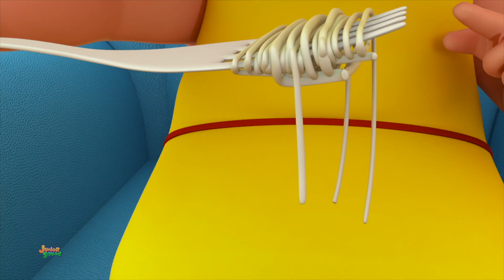Ai đã làm poopie | Video giáo dục trẻ | Junior Squad Vietnam | Bài thơ cho trẻ em | Vần điệu trẻ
Xin chào các em, Junior Squad mang đến cho bạn những bài hát hoạt hình vui nhộn hay nhất với hoạt hình và âm nhạc sáng tạo bằng tiếng việt hát theo.
xem bộ sưu tập mới và phổ biến của chúng tôi của vần mẫu giáo và bài hát mầm non trong 3d cho những người nhỏ bé thưởng thức và hát.